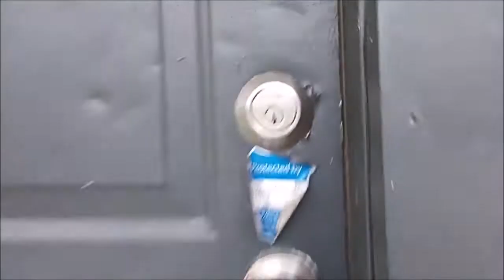2 Bedroom 1 Bathroom apartment - Texas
Amazingly remodeled 2 bedroom unit

You have to see this unit to believe how extraordinary the details are. Wood floors adorn the space with black accents throughout. The entire unit features accents, flooring, cabinets and much more. Don't miss out, give us a call today.